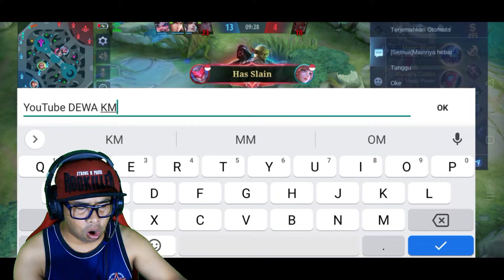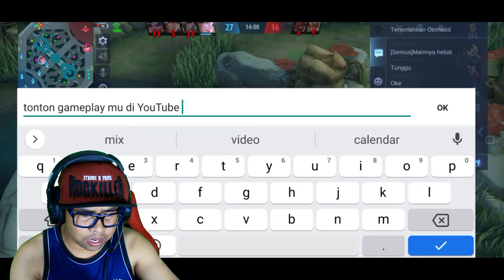ODETTE RANK DAN PROPLAYER ZILONG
di video kali ini aku main mobile legends di mode rank
seperti biasa kalau main di rank aku pakai Hero odette
keren banget tadi ada hero floryn yang MPV
ada hero zilong yang sampai dapat savage
juga popol kupa yang barbar banget
dan cecilion yang kalem banget
lumayan aku pakai Hero odette dapat medali emas
mobile legends bang bang Indonesia
mobile legends bang bang mode rank
Hero mage odette